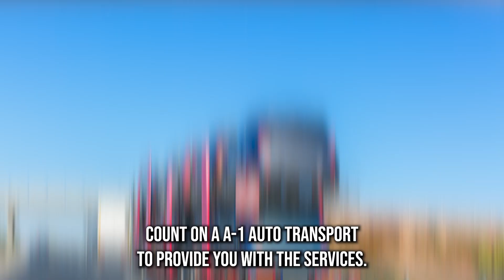Hassle-Free Auto Shipping in Jenks, OK | Premier Car Shippers in Jenks | Car Shipping Made Easy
Unlock the secrets of Jenks, OK auto shipping! Dive into our blog post:

If you need to ship your vehicle from Jenks, OK to anywhere in the United States, you're in the right place. We offer reliable and professional car transportation services to meet all your auto transport needs in Jenks, OK.

Whether you're looking to transport a car, truck, SUV, motorcycle, or any other type of vehicle, our experienced team of car movers and auto movers will ensure your vehicle arrives safely and securely at its destination. We specialize in shipping all types of vehicles, including exotic, classic, antique, and luxury cars, with options for enclosed shipping for added protection.

We understand that cost is an important consideration, and our rates are competitive and affordable. You can request a quote from us to get an estimate of how much it will cost to ship your vehicle. Our pricing is transparent, and we don't believe in hidden fees or surprises.

With our fast and efficient cross-country and long-distance car shipping services in Jenks, OK, you can trust us to get your vehicle to its destination quickly and safely. We also offer international car shipping for those who need to transport their vehicles overseas.

Our door-to-door service makes the process convenient and hassle-free. We pick up your vehicle from your location in Jenks, OK and deliver it directly to your desired destination, providing a seamless experience.

We take pride in being one of the best car transport companies in the industry in Jenks, OK, with a reputation for excellent customer service and reliable vehicle transportation. We also offer specialized services for military auto transport, ensuring that your vehicle is handled with care and priority.

So why wait? Trust us with your car shipping needs and experience our cheap, fast, and reliable car transportation services.